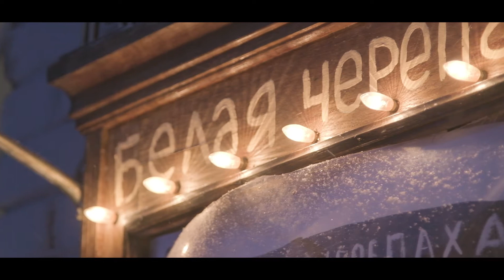дуэт ИРА "в детстве я был мальчиком" или др Клекотневой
концерт Дуэта ИРА в Белой Черепахе (Театр имени Которого Нельзя Называть kotorogo.ru)
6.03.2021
СПБ
дуэт ИРА: Женя Клекотнева Даша Сочнева
+ Дима Казенас
+ Хор Дурацкого
звук: Саша Алексеев
свет: Дария Симанова
видео-сьемка и монтаж: Артем Бондаренко